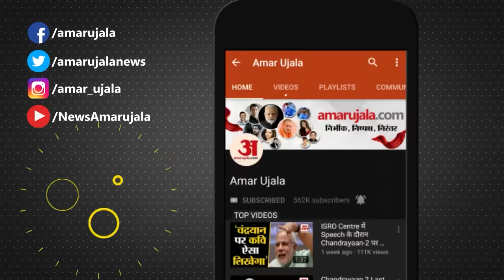Rajasthan: CM रेस में रहे इन Leaders को मिल सकते हैं बड़े विभाग | Bhajan Lal Sharma | Amar Ujala